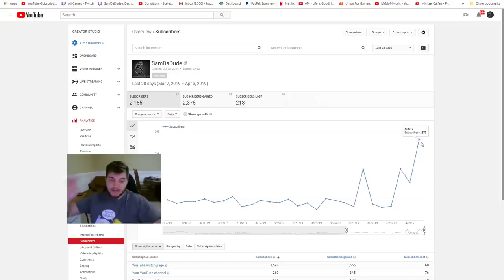Smite - 270 SUBS IN 1 DAY 1 HOUR LONG SPECIAL!!! - Grandmasters Ranked 1v1 Duel